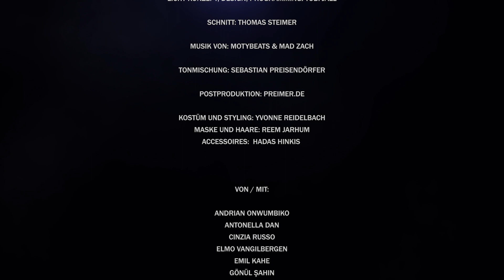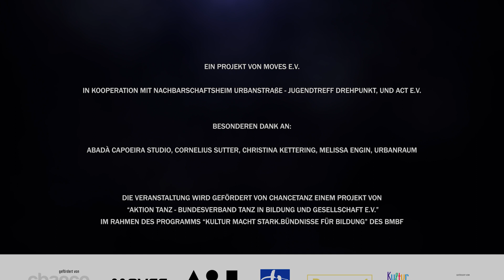Berlin Moves - Dance In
a short Dance-Film for Lockdown times.